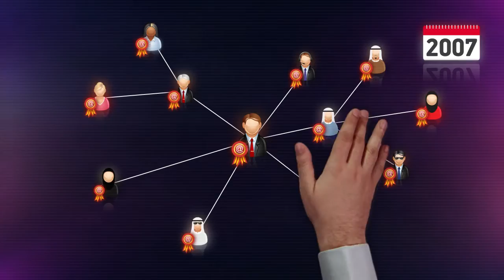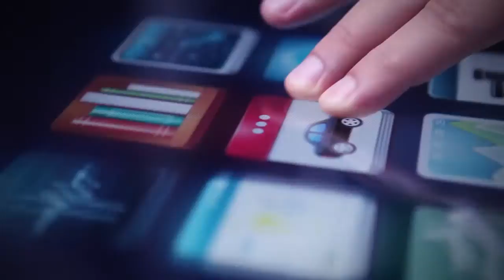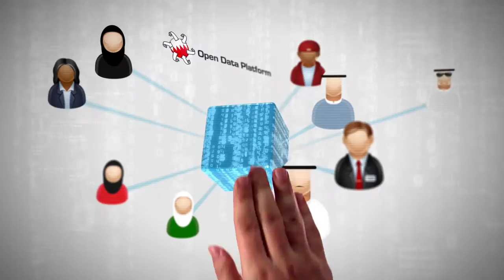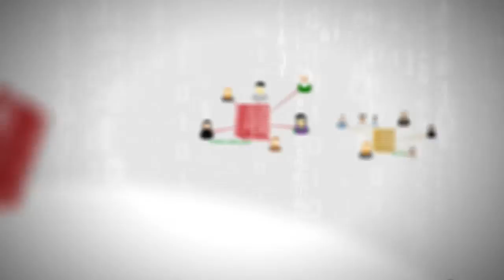eGov Bahrain 2011 - Life at your fingertips HD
Year 2011
Agency: Gulf Marcom
Creative Director: Dean Massey
Copywriter: Andy Johnson & Awad Idrees
Client Servicing: Gaurav Paul & Mohammed Hayki
Production house: Talking Pictures Productions, Bahrain
Executive Producer: Sanjay V. Kapoor
Director: Slobodan Milivojevic Bobansky
DOP: Abel Amandy
Animation/Motion Graphics/Compositing: Aleksandar Sandorov
Animation/Compositing/Editing: Slobodan Milivojevic Bobansky
3D animation: Ziva Stanojevic, Waqas Khan
Roto: Waqas Khan
Audio Director: Alan Fullarton
Sound Engineer :Khalid